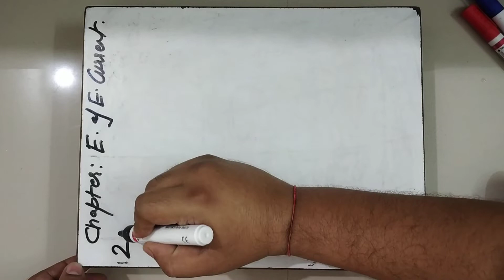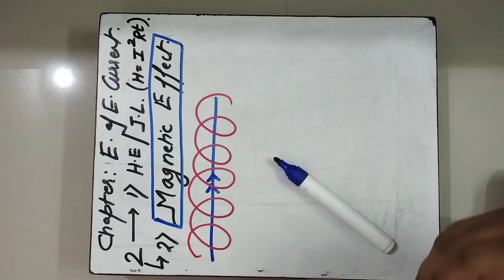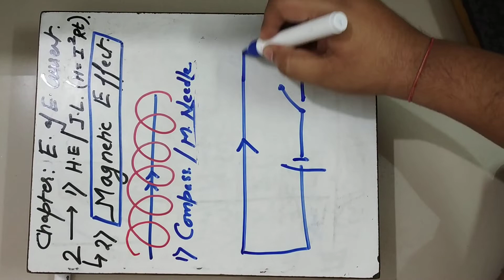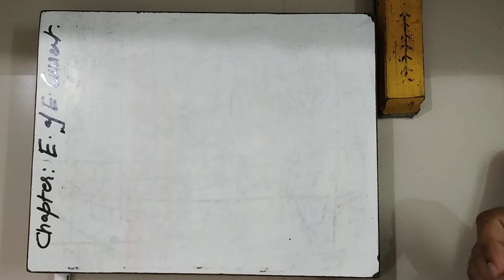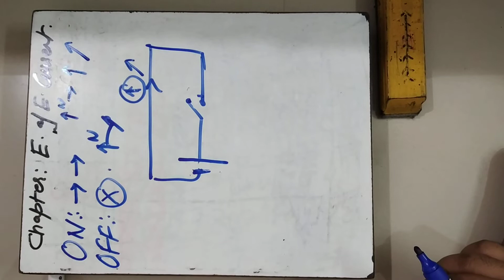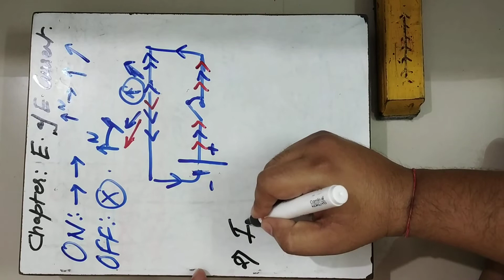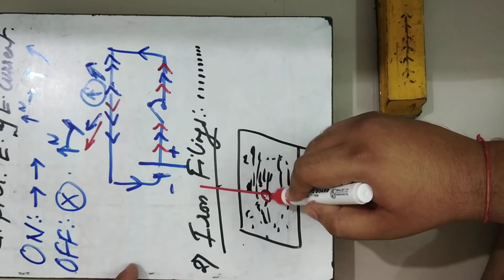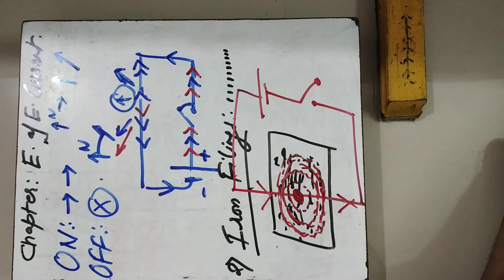Magnetic Effect of Electric Current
10th SSC / CBSE Physics- Digvijay Singh